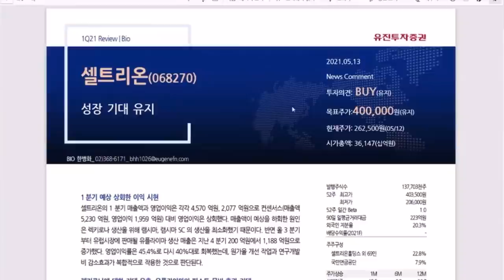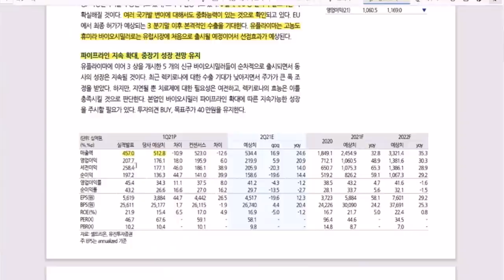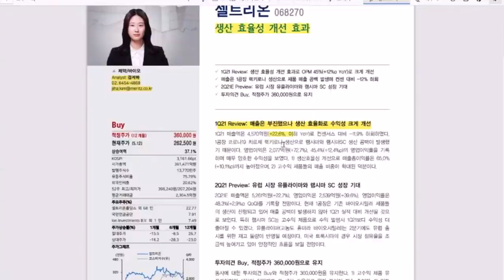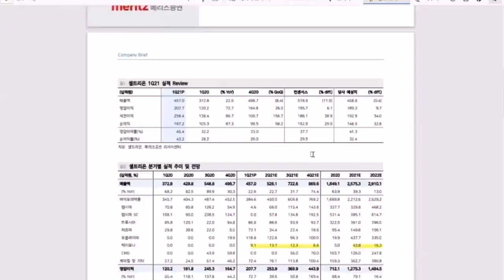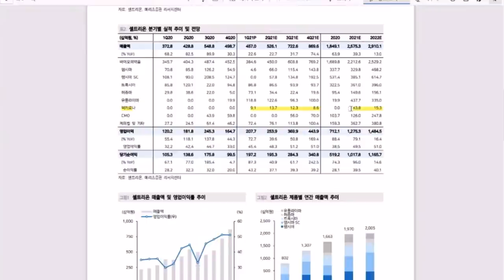셀트리온 한병화 애널 목표가 40만원 그리고 메리츠 증권 렉키로나가 매출이 438억예상이라고? 😡😡